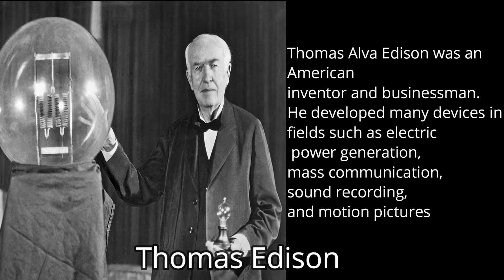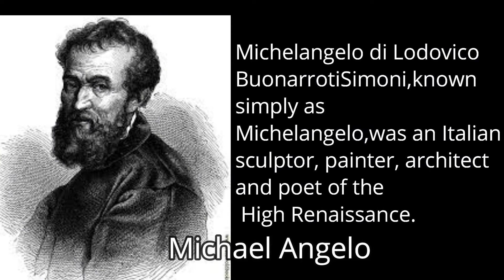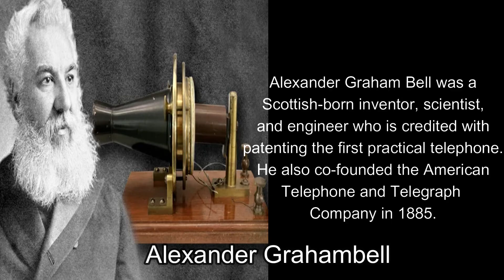FAMOUS PEOPLE WITH AUTISM (autism vlogg)